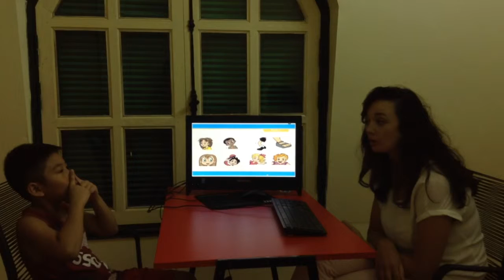Test in October 2015, Hội đồng Anh ngữ Canada, Gia Khánh